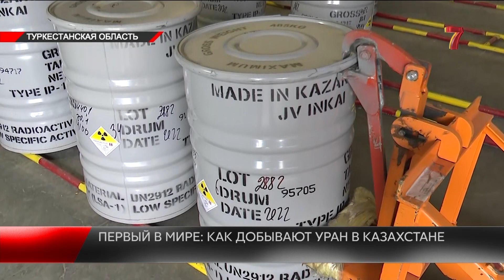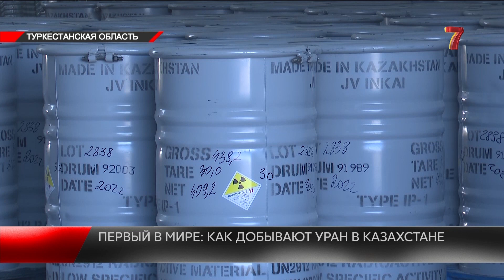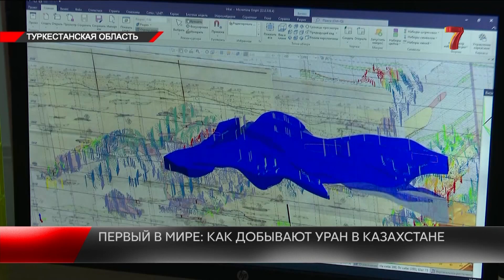Готовы ли мы обеспечить топливом будущую АЭС?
Раз АЭС в Казахстане быть, то возникает вопрос: сможем ли мы использовать своё топливо? Мы - номер один по добыче урана в мире. А год назад запустили предприятие по производству тепловыделяющих сборок - конечную продукцию для атомной электростанции. Ими будем снабжать китайскую АЭС.

Бахрамбек Талибжанов решил оценить наши возможности. Репортёр отправился на одно из месторождений урана, чтобы понять, готовы ли мы, если потребуется.